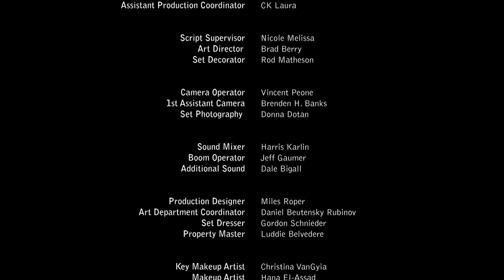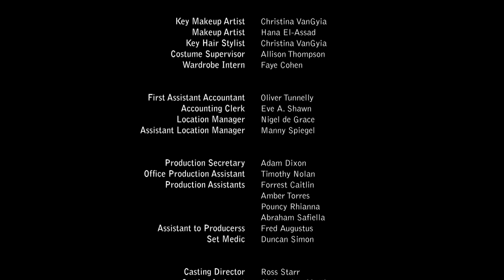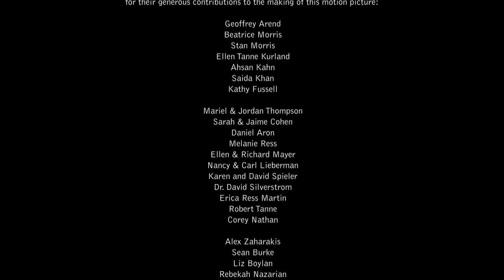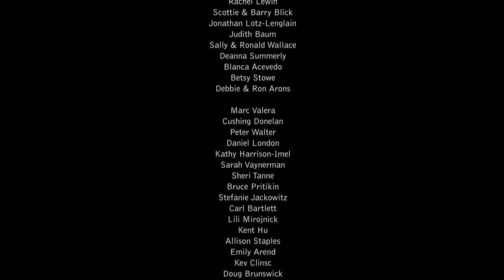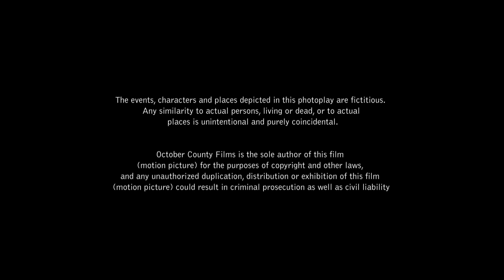Worst Friends (2014) | Full Movie | Richard Tanne | Kristen Connelly | Cody Horn | Noah Barrow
(Comedy)
See what happens when self-involved prankster Jake gets hit by a car and the only person around to take care of him is his childhood friend Sam. With the help of pretty, no-nonsense physical therapist Lily, Sam agrees to help Jake recover, but when Sam's high school crush Zoe moves back to town, it's every man for himself and Sam is left asking, "with friends like these, who needs enemies?!"

Director: Ralph Arend
Stars: Richard Tanne, Kristen Connelly, Cody Horn, Noah Barrow, Geoffrey Arend, Larry Fessenden, Kathryn Erbe, Deanna Russo, Holly Taylor